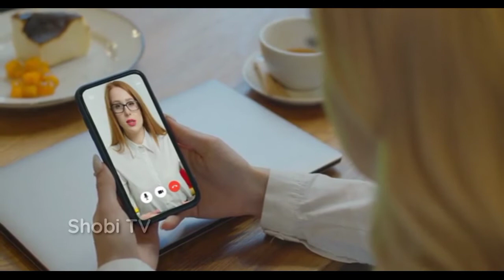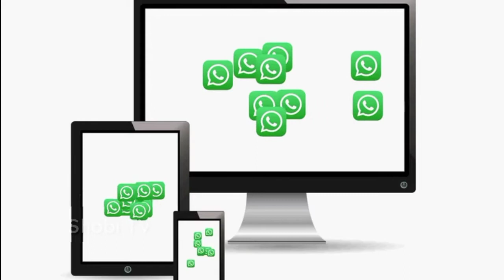Most Interesting Information About WhatsApp | Shobi TV